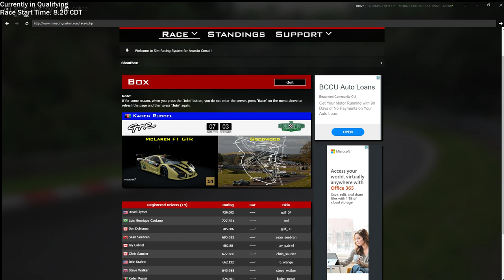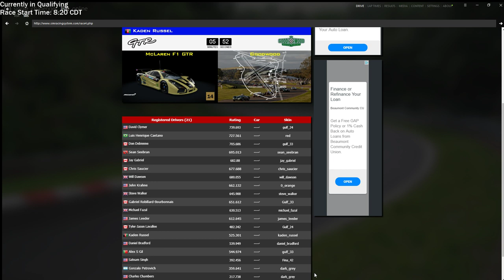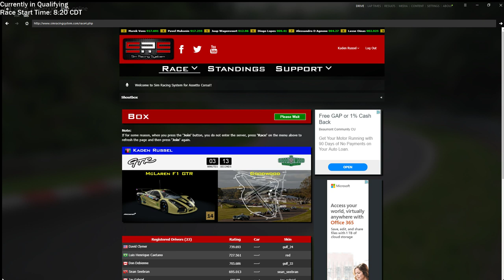Sim Racing System Mclaren F1 GTR @ Historic Goodwood Circuit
Watch me race the roaring F1 at historic Goodwood!
Race Start Time : 8:20 CDT